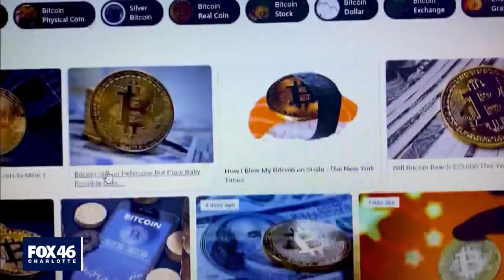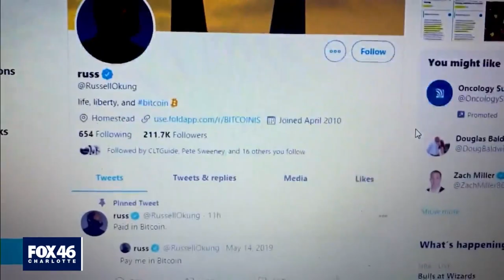Here's why Panthers' Russell Okung took part of his salary in Bitcoin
Carolina Panthers’ offensive tackle Russell Okung is fulfilling a goal he once made on Twitter to become the first NFL player to be half of his salary in Bitcoin.